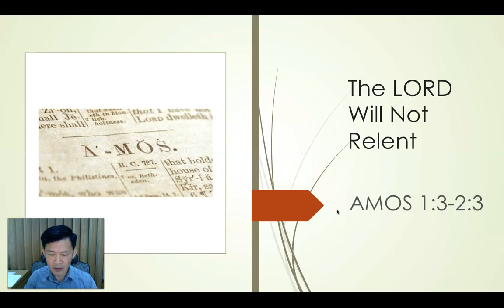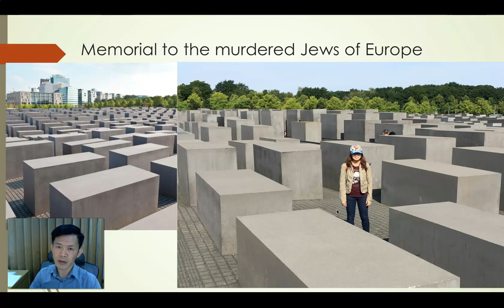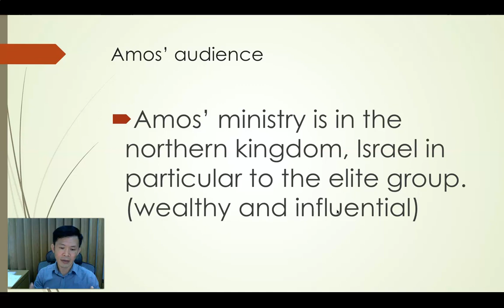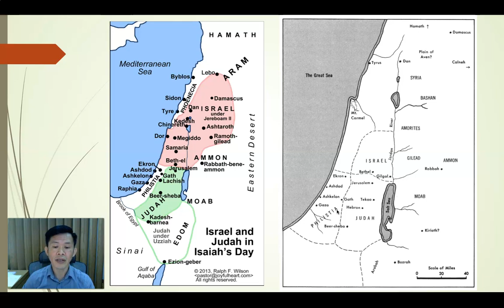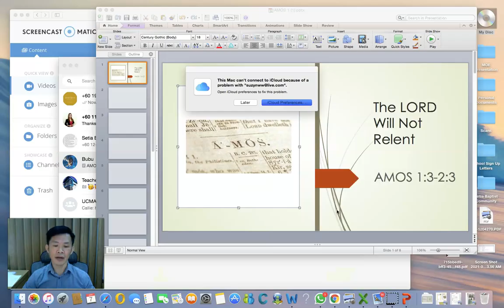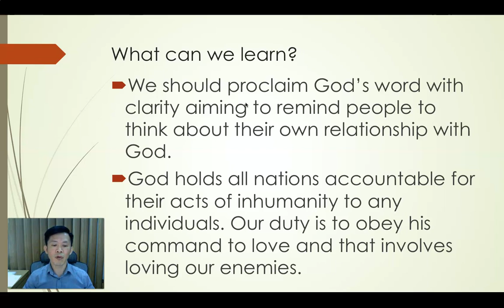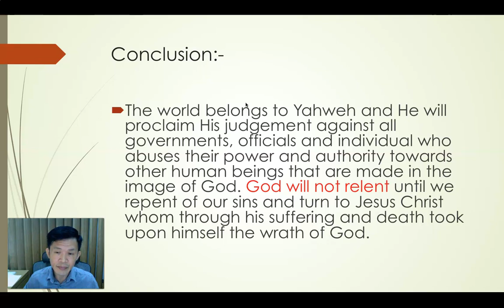The Lord will not Relent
This message is for Setia Baptist Community.